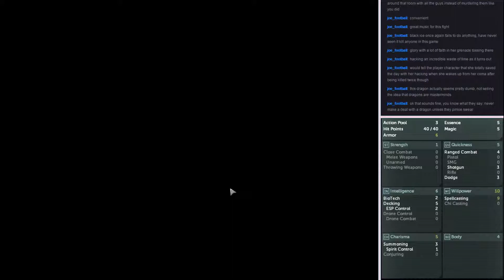Shadowrun: Dragonfall - Mage Decker hybrid - The last run (pt.5)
Shadowrun: Dragonfall - Mage Decker hybrid - The last run, Part 5 - Dragonfall

Finally, the last run for my Dragonfall let's play playing as a Mage Decker hybrid character!

This is part 5 for Youtube, covering the final fight and the final choices.